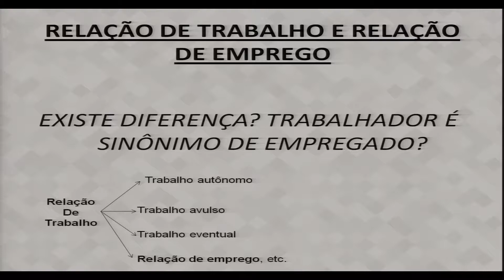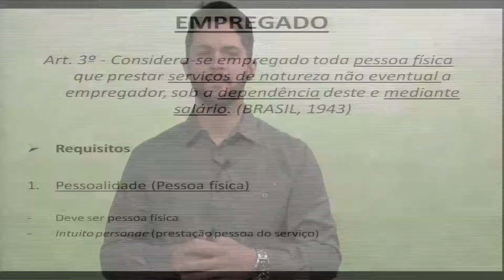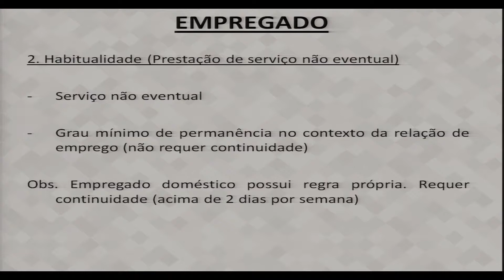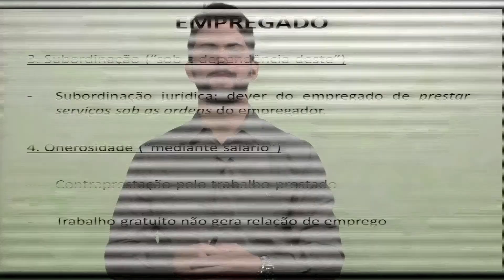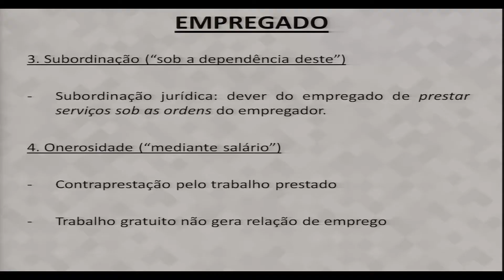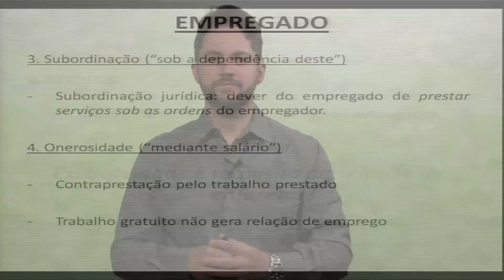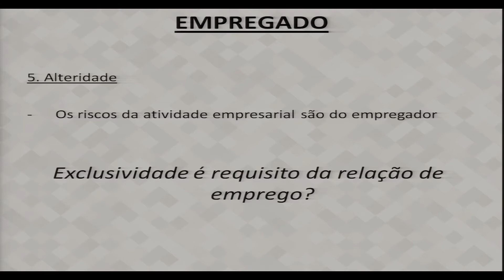AULA 5 - DIREITO DO TRABALHO